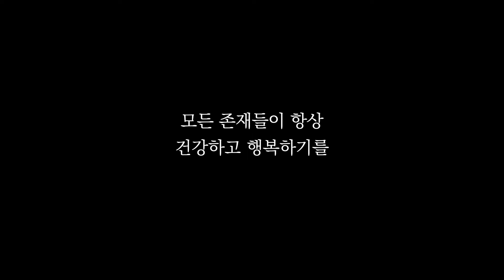자애수행과 부정관 : 화, 이해하면 사라진다(4)ㅣ일묵스님ㅣ2021.08.18 제따와나선원 정기법회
◆ 1. 수행의 기본

- 마음 관찰은 호흡 수행의 기반으로, 삼매를 방해하는 감각적 욕망, 성냄, 해태와 혼침을 알아차리고 버려야 삼매에 들 수 있습니다.

- 마음관찰을 할 때는 다음을 알아야 합니다.
(1) 대상이 아니라 마음입니다. 대상보다는 ‘대상을 아는 마음’에 관심과 주의를 기울여야 합니다.
(2) 마음 관찰은 기억에 의존합니다. 즉 마음을 아는 것은 지나간 마음을 기억해서 아는 것입니다.
(3) 해로운 마음과 유익한 마음을 구분하는 바른 견해를 기억해야 합니다.

- 수행의 바람직한 마음자세는 다음과 같습니다.
(1) 장애를 장애로 대처하지 말아야 합니다. 장애는 내가 아니고 내 것이 아닙니다. 단지 조건 따라 일어난 장애일 뿐임을 기억해야 합니다.
(2) 또한 결과에 집착하지 말고 조건을 성숙시켜야 합니다. 수행은 욕망으로 무언가를 이루려 하는 것이 아니라, 욕망을 내려놓고 버리고, 지혜로 무언가를 성취하는 법을 배우는 것입니다.

 ◆ 2. 호흡수행의 기본 방법

- 호흡수행과 걷기수행, 일상 속 수행은 공통적으로 몸의 감각(호흡, 발걸음, 일상 중의 닿음과 움직임)을 주 수행 대상으로 합니다. 이는 다른 대상에 비해 몸에 직접 와닿는 감촉이 강력하고 또렷한 대상이기 때문입니다.

- 호흡수행, 좌선의 기본 방법은 다음과 같습니다
(1) 세상에 관한 관심을 내려놓고 호흡만을 알아차리겠다고 결심합니다.
(2) 몸을 스캔하며 긴장을 풀어줍니다 : 우리는 평소 몸을 많이 긴장하고 살기에, 이를 잘 풀어주는 것이 중요합니다.
(3) 다섯 장애를 버리는 지혜를 계발함으로써 삼매에 듭니다 : 호흡만 잊지 않고 머물려 하는데 이를 방해하는 장애요소(감각적 욕망, 성냄 등)를 알고 내려놓고 호흡으로 돌아옵니다
(4) 바른 삼매를 닦으면 지혜가 함께 성장할 수밖에 없습니다 : 장애요소를 내려놓고 버리면서 마음을 고요히 하여 삼매를 닦는 과정에서, 저절로 장애요소를 길들이고 버리는 지혜가 성장합니다.
(5) 수행을 마친 후에는 자신의 수행을 조사해야 합니다. 수행 중 일어난 오장애가 무엇이고 그 원인이 무엇이고 어떻게 장애요소를 버렸는지, 수행이 잘 되었다면 (30분 혹은 1시간 정도 마음이 호흡에 순일하게 머무는 등) 어떤 선법이 있었고 그 원인은 무엇이고 어떻게 해서 선법이 이어지고 증장했는지 반조해 봅니다.

- 걷기수행과 일상 속 수행은 수행 대상이 발걸음, 일상 속 움직임 등 몸의 감각이라는 점만 차이가 있을 뿐, 호흡수행과 수행의 구조와 원리는 동일합니다. 걷기수행, 일상 수행 후에도 마찬가지로 반조를 합니다.

◆ 3. 자애수행

3-1) 자애수행의 기본
- 자애[metta, 慈愛]는 나와 남이 행복하기를 바라는 마음으로, 법으로는 성냄없음 입니다. 자애수행은 화를 버리는 데 특화된 수행입니다.
- 평소 자애수행을 많이 닦으면 화가 일어나는 것이 많이 방지되며, 일어난 화도 좀 더 쉽게 버릴 수 있습니다.
- 타인에 대한 자애뿐 아니라 자신에 대한 자애도 중요합니다. 자신에게 자애를 보내지 못하면 타인에게도 제대로 된 자애를 보내기 힘듭니다.
- 자애수행 초기에는 이성(異性) 이나 죽은 사람을 향해 자애수행을 하지 말아야 합니다. (모든 여성, 모든 남성 등과 같은 이성 집단에 대해서는 가능)

3-2) 자애수행 방법
- 자애수행의 대상 :  ① 자기 자신 ② 존경하는 사람 ③ 사랑하는 사람 ④ 무관심한 사람 ➄ 미워하는 사람 순으로 합니다.
- 자애수행의 구절 : 자애의 마음이 잘 일어나는 문구를 골라봅니다. (본인에게 잘 와 닿는 것으로)
-이 훌륭한 사람이 모든 고통에서 벗어나기를!
-이 훌륭한 사람이 모든 육체적 고통에서 벗어나기를!
-이 훌륭한 사람이 모든 정신적 고통에서 벗어나기를!
-이 훌륭한 사람이 항상 건강하고 행복하기를!

- 자애수행의 순서
① 자기 자신 : 얼굴 앞쪽에, 자신이 가장 행복했던 얼굴의 이미지를 떠올린 상태에서, 자애의 네 가지 구절 중의 하나로 자신의 형상을 향해 자애심을 닦습니다.
예) 자신의 형상을 향해 ‘나 자신이 항상 건강하고 행복하기를’하고 자애
② 존경하는 사람 : 얼굴 앞쪽에, 존경하는 사람의 앉거나 서 있는 형상 가운데 가장 행복해 보이고 나 자신을 가장 행복하게 해주는 형상을 떠올린 후, 자애 구절로 그분 형상을 향해 자애심을 닦습니다.
③ 사랑하는 사람 : 얼굴 앞쪽에 사랑하는 사람의 형상을 떠올린 후, 자애 구절로 자애심을 닦습니다.
④ 무관심한 사람 : 얼굴 앞쪽에 무관심한 사람의 형상을 떠올린 후, 자애 구절로 자애심을 닦습니다.
➄ 미워하는 사람 : 얼굴 앞쪽에 미워하는 사람의 형상을 떠올린 후, 자애 구절로 자애심을 닦습니다. 무관심하거나 미워하는 사람도 전생에는 자신의 부모, 형제, 친척이었을 수도 있음을 숙고하고, 화가 가라앉지 않으면 화를 버리는 다양한 방법을 이용하여 화를 버린 후 자애심을 닦습니다.

3-3) 경계 허물기
- 나와 남의 경계를 허뭅니다. ① - ② - ① - ③- ① - ④- ① - ➄ 순으로 자애를 닦고, 이 과정을 반복하여 닦습니다. 혹은 ① - ② - ③- ④- ➄ 순서로 자애를 닦고, 이 과정을 반복하여 닦습니다. 이를 통해 그 어떤 사람에 대해서든 자애를 보낼 수 있도록 수행을 합니다.
- 인간, 동물, 아귀, 천신, 지옥 중생 등 모든 존재에 대하여 자애를 보내면서 경계를 허뭅니다. 이렇게 넓은 마음, 무량한 마음을 닦습니다.

3-4) 집단에 대한 자애 수행
- 경계가 허물어지면 단체에 대한 자애수행이 가능합니다.
- 전체 집단 : ‘모든 존재가 건강하고 행복하기를!’, ‘모든 생명체가 건강하고 행복하 기를!’
- 제한된 집단 : 우리 가족이 건강하고 행복하기를 / 모든 남성 / 모든 여성
- 제한된 공간에서 무한한 공간까지 : 이 버스나 지하철에 있는 모든 존재가 건강하고 행복하기를! / 서울에 있는 모든 존재 /  대한민국에 있는 모든 존재 / 우주에 있는 모든 존재

cf) 자애수행을 통해 선정을 닦으면 색계 3선정까지 계발할 수 있습니다.

◆ 4. 부정관

4-1) 부정관의 기본
- 자신의 몸이나 타인(특히 이성)의 몸에 대한 애착을 내려놓는데 특화된 수행입니다. 대상의 아름다운 모습이 아니라 아름답지 않은 모습, 부정한 모습을 관찰함으로써 마음을 중화시켜 애착을 버리게 합니다.
- 부정관(不淨觀)은 대상을 싫어하는 것이 아니라 아름답지 않음, 부정함을 통찰하는 것임을 명심해야 합니다. 지금은 아름다운 이 몸도 아름답지 않은/부정한 면이 있음을 (몸의 32상), 언젠가는 썩어 지수화풍으로 돌아갈 것임을(시체관) 통찰합니다.

4-2) 몸의 32부분에 대한 부정관
- 수행 대상 : 머리털, 몸 털, 손발톱, 이빨, 살갗/ 살, 힘줄, 뼈, 골수, 콩팥 / 심장, 간, 횡경막, 비장, 허파/ 창자, 장간막, 위 속의 음식, 똥, 뇌 / 담즙, 가래, 고름, 피, 땀, 굳기름/ 눈물, 기름기, 침, 콧물, 관절액, 오줌
- 우선 저 32가지 상을 암기한 후, 자신의 몸이 저런 32가지 부정한 상들로 이루어져있음을 관찰합니다. (제대로 하려면 32가지 장기의 위치, 모양, 색깔등을 다 관찰) 또한 타인의 몸이 32가지 부정한 상들로 이루어져있음을 관찰합니다. 이렇게 나와 타인을 교대로 관찰하면서, 사람의 몸이 32부분의 부정한 것들로 이루어져있음을 관찰합니다.
- 부정관으로 선정을 닦으면 색계 초선까지 가능합니다.
- 이 부정관은 여러 수행으로 응용이 가능합니다. 우선 머리털-뇌까지는 지대(땅), 담즙-오줌까지는 수대(물), 몸의 온도 등은 화(불), 몸의 움직임은 풍(바람)으로 관찰하여, 4대 수행을 할 수 있습니다.
- 부정상을 이용하면 까시나 수행이 가능합니다 (ex. 뼈 - 흰색 까시나, 피 - 붉은색 까시나)

4-3) 시체에 대한 부정관
- 나와 타인의 몸이 늙어서 시체가 되어 부패하여 검푸르게 부풀어 오른 모습이나, 살이 썩어 뼈만 남은 모습, 뼈가 부서져 가루가 된 모습 등을 통해 이 몸이 아름답지 않음을 관찰합니다.

◆ 5. 정리

- 호흡수행, 걷기수행, 일상 속 수행을 꾸준히 하면서, 강력한 탐욕과 성냄이 일어나면 부정관이나 자애수행을 통해 탐욕과 성냄을 내려놓습니다. 그리고 다시 호흡수행, 걷기수행, 일상 속 수행으로.
- 수행자를 보호하는 4가지 보호수행이 있습니다. 앞의 두 가지가 자애수행과 부정관이며, 나머지는 죽음에 대한 명상, 부처님의 공덕을 기억(sati)하는 수행입니다.
- 수행 방법을 알았다고 끝이 아닙니다. 안 것을 직접 적용해보고 꾸준히 닦아서 익혀야 합니다.